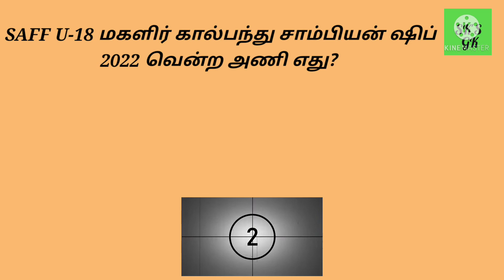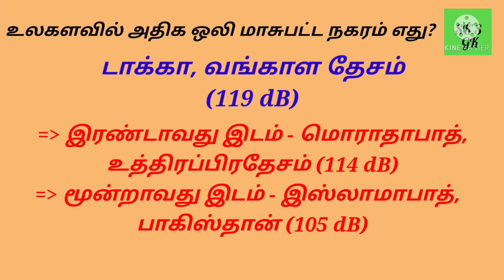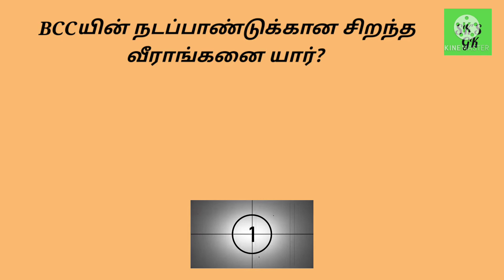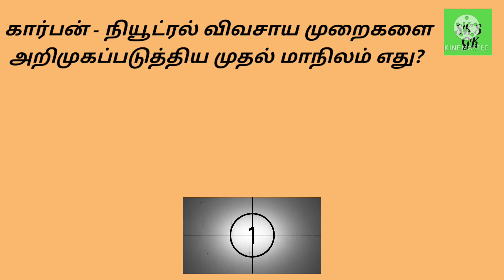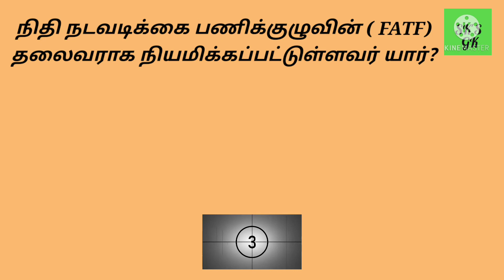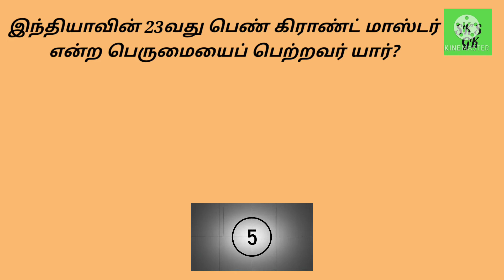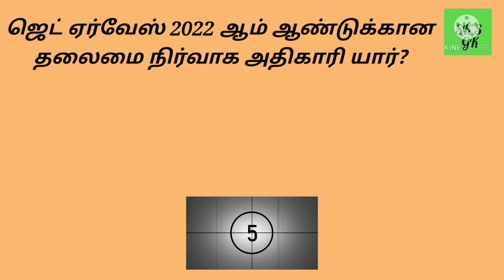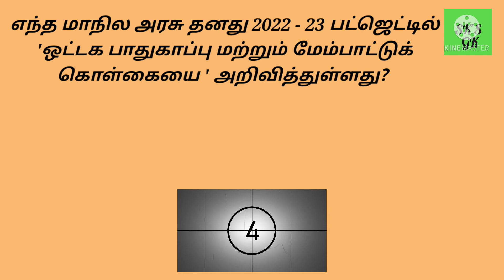CURRENT AFFAIRS/MARCH CURRENT AFFAIRS 4/SK'S GK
Current affairs

Playlists link

I don't own some of images /pictures shown in this video.